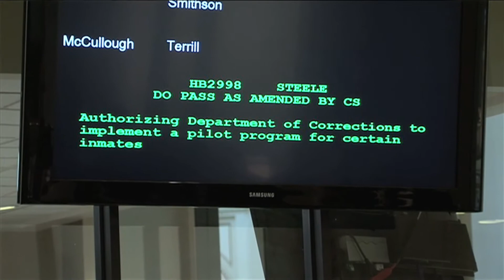Prison diversionary plan for mothers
Oklahoma mothers who commit nonviolent offenses would be assigned to a recovery program instead of prison and others about to finish sentences would enroll in re-entry programs focused on parenting and employment skills under a bill approved Monday by a state House subcommittee.
The measure aims to reduce the number of women — especially mothers — being sentenced to prison for nonviolent offenses in the state with the nation's highest female incarceration rate, said House Speaker Pro Tem Kris Steele, R-Shawnee.